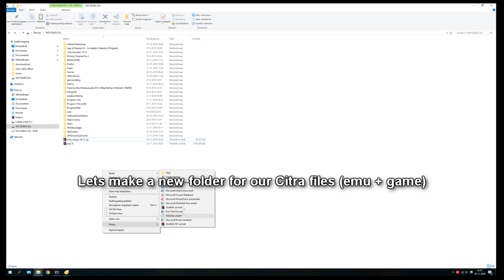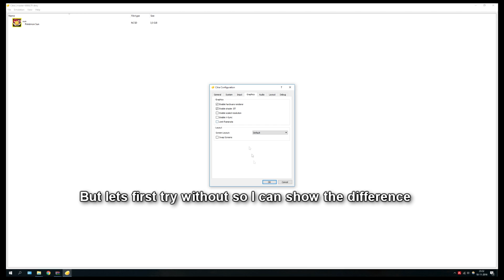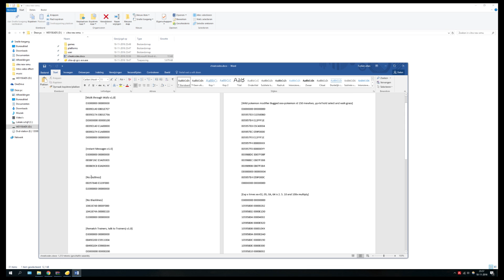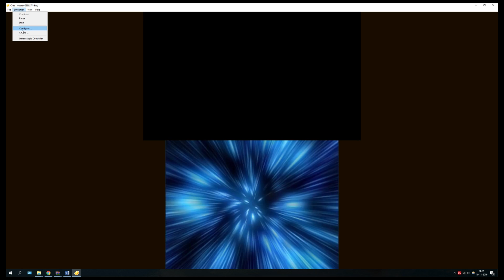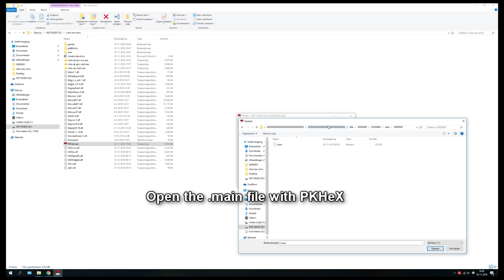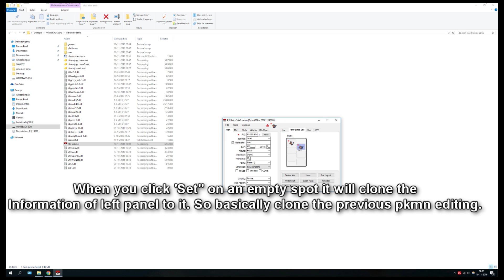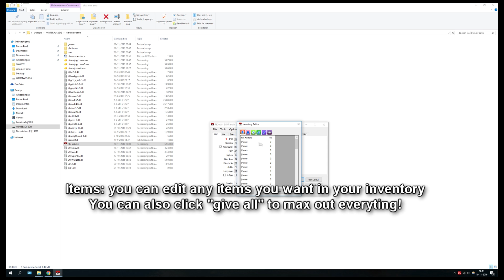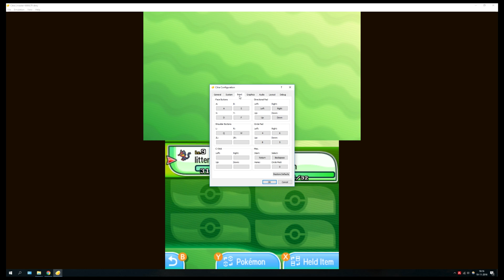Citra | Pokemon Moon & Sun | Complete Installation & PKHeX Tutorial 1080P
First Pkmn moon video and pkhex tutorial video got copyright strike, so I decided to remake it with additional explanation after I noticed a lot of people don’t understand the basics like winrar.

For those whose emulator is freezing when playing try this Citra anti freeze (bit older) version:

Removing save to start a new game:
For Pokemon Moon: delete Users\SDMC\Nintendo 3DS \0 \0 title\00040000 \ 00175e00              so delete the whole 00175e00 folder
For Pokemon Sun    : delete Users\SDMC\Nintendo 3DS \0 \0 title\00040000 \ 00164800             so delete the whole 00164800 folder

Cheats:

[Line Removal]
00297848 E320F000
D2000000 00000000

[Black line removal]
1041B748 0000F000
1041B74A 0000E320
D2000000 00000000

[Faster communication]
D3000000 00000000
103BF26C 00005003
103BF26E 0000E3A0
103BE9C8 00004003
103BE9CA 0000E3A0

More cheats and its tutorial on my previous cheat video!